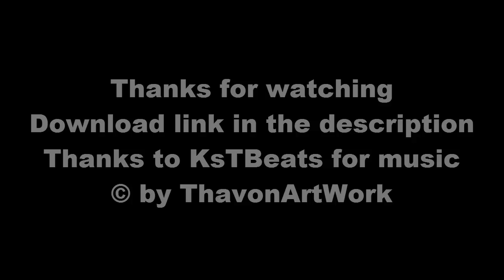#01 My first three intros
►►Created with◄◄
✔Cinema4D R12

✔Lets Play & Tutorial Channel [German] ThavonLP
✔Cracks[German] ThavonCracks
✔Kino[German] ThavonsKino